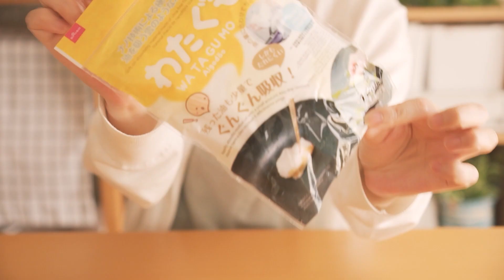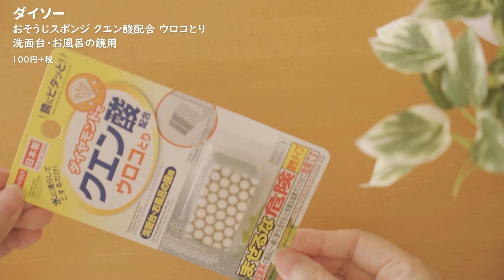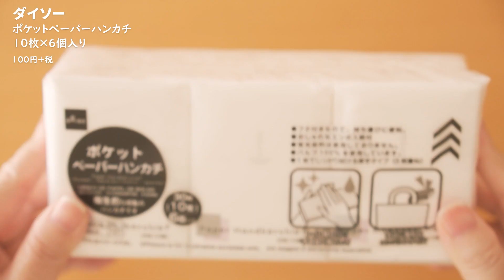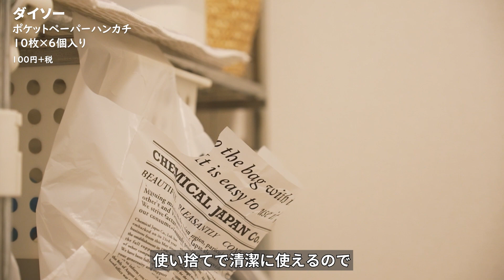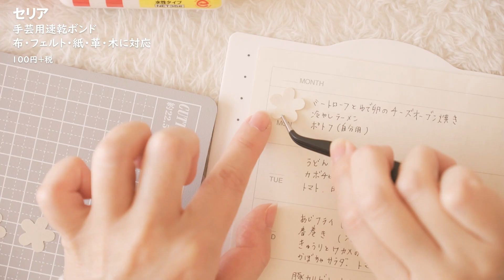【ダイソー＆セリア】実際に使って期待以上だった100均商品（今も我が家で活躍中！）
↑ここをタップで登録

🍄ひとこと
100均で買って、実際に使ってみて期待以上の働きをしてくれた商品をご紹介します。
今も現役で我が家で活躍してくれている100均商品です。
ダイソー＆セリアで購入できるので、気になる商品があればぜひ手に取ってみてくださいね。

ダイソー わたぐも(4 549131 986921)
ダイソー おそうじスポンジ クエン酸配合 ウロコとり(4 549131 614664)
ダイソー ポケットペーパーハンカチ(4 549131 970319)
セリア 包丁用水切り(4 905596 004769)
セリア シリコンおかずカップ モノトーン(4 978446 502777)
セリア すきまブラシＭ(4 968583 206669)
セリア 手芸用速乾ボンド(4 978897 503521)
ダイソー 5本指レギュラーソックス（無地）(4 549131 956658)
ダイソー サボンドマルセイユ（ラベンダー）(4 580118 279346)

🍄Music
・Apricity
・Daily
(Prod. by Lukrembo)